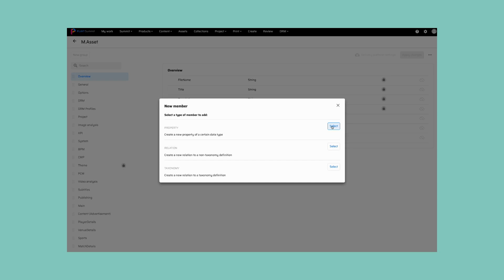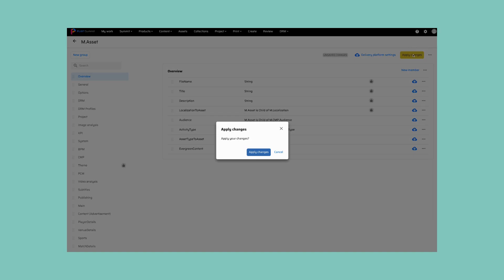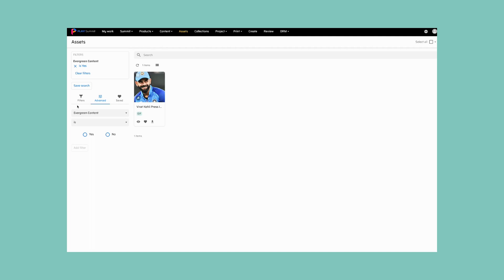How to Create a Flag for Evergreen Content in Sitecore Content Hub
The easiest way to flag evergreen content in Sitecore Content Hub is to create a Boolean field off the M.Asset entity that you can use to filter content by. I’ve separated the process into two steps I will demonstrate in this video.